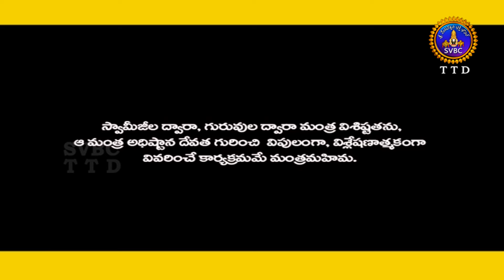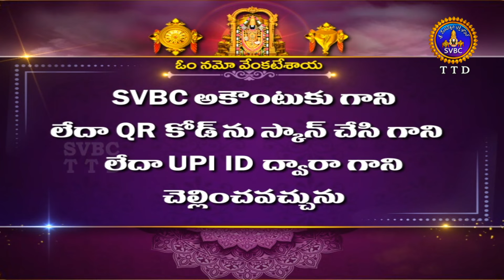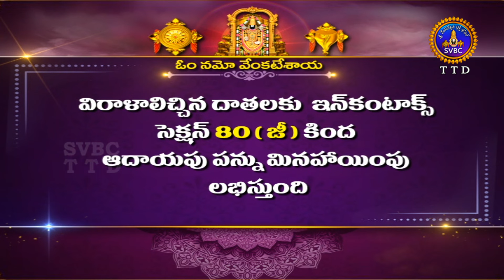Manthramahima || Y.Swarna Latha Reddy || Sri Sagi Kamalakara Sarma || EP153 || 02-02-2024 || SVBCTTD